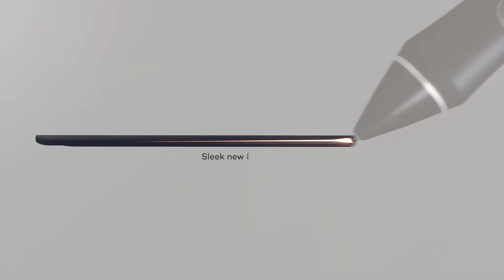Wacom Intuos Pro Pen 2 Tablet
The Wacom Intuos Pro Pen 2 Tablet is ideal for artists and designers who want to illustrate, edit and design with control. You can increase productivity and speed up your workflow thanks to the new levels of pressure sensitivity, tilt response and multi-touch gestures.